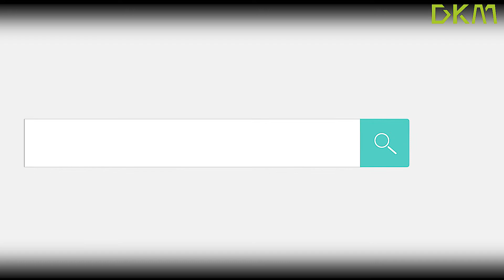DKM Paint bucket production line-14.8s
DKM in mold labeling - IML paint bucket production line has a molding cycle of 14.8 S and a 30 days’ delivery time.
DKM is an excellent solution provider for Turnkey Solution of paint bucket production line.
The production line is high efficient, stable and excellent service.